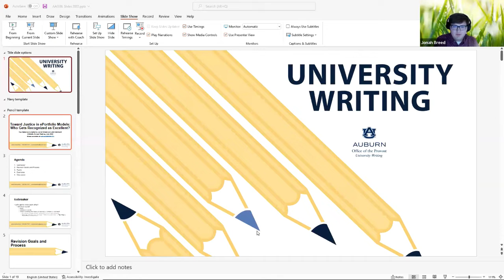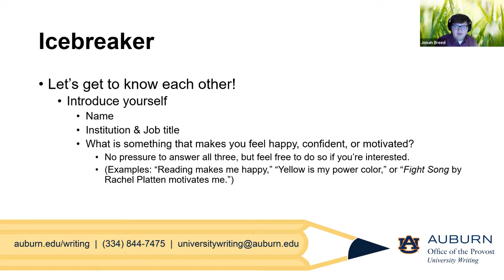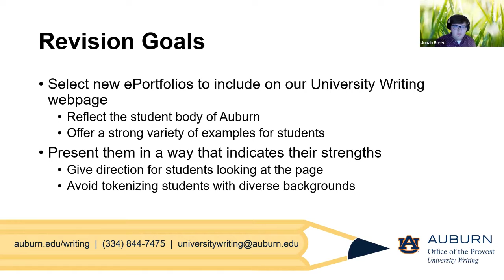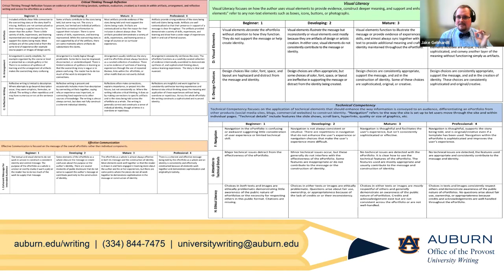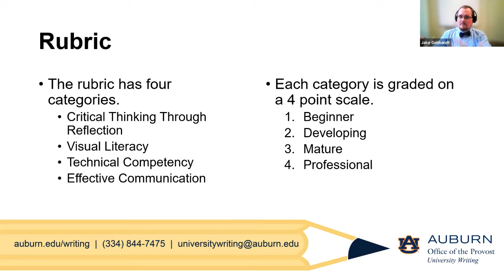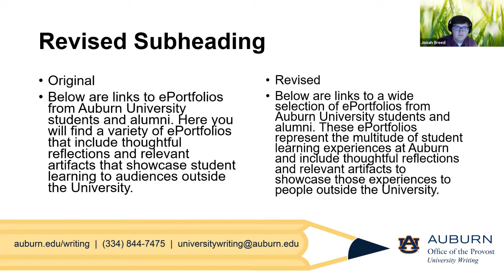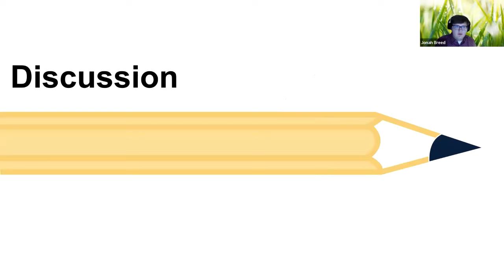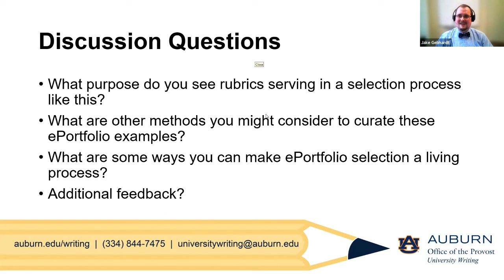J. Gebhardt & J. Breed: Toward Justice in ePortfolio Models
Presentation 'Toward Justice in ePortfolio Models: Who Gets Recognized as Excellent?' with Jake Gebhardt and Jonah Breed (Auburn University) at the online AAEEBL Annual Meeting 2022 on 21 July 2022